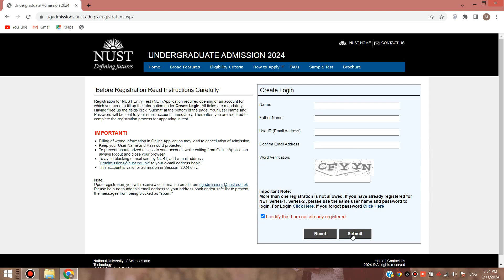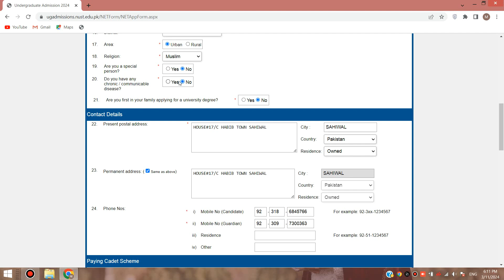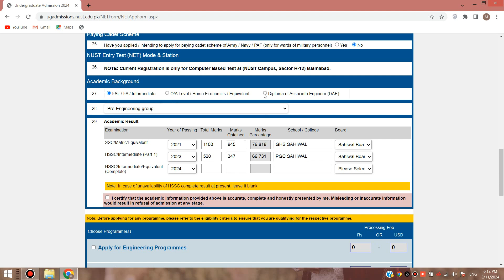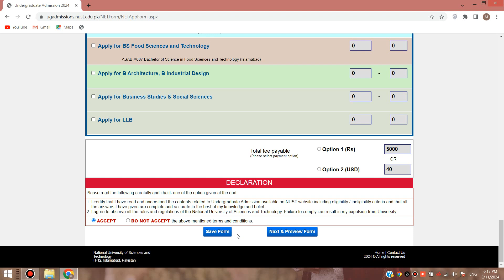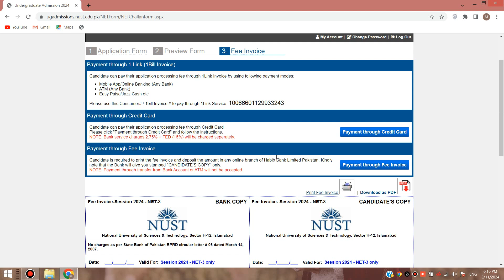Nust University Islamabad Admission 2024 | Nust Admission Procedure | NUST NET